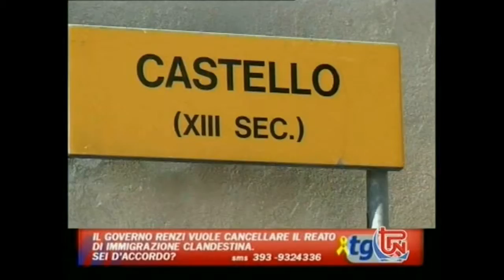RADICALI IN VISITA ISPETTIVA AL CARCERE DI PORDENONE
dal TG di Telepordenone del 9 gennaio 2016
In studio con il direttore Gigi Di Meo, Stefano Santarossa dopo aver visitato la Casa Circondariale di Pordenone.